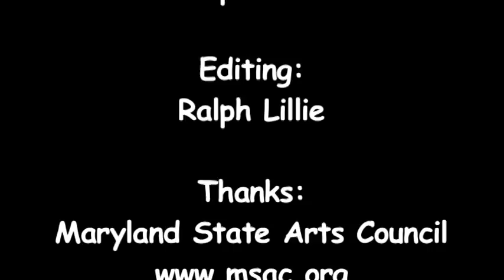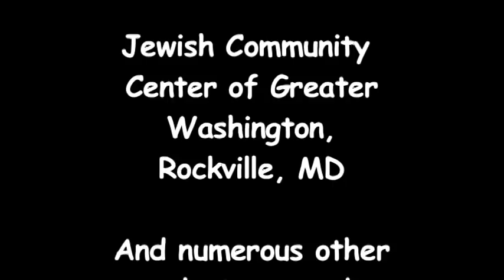"This Land is Your Land" (Woody Guthrie), John McCutcheon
"This Land is Your Land", performed by John McCutcheon in concert at the Institute of Musical Traditions Jewish Community Center of Greater Washington, MD, USA on September 18, 2011.

John McCutcheon is a nationally touring troubadour described by The Washington Post as folk music's "Rustic Renaissance Man," a moniker flawed only by its understatement.  Besides his usual circuit of major concert halls and theaters, John is equally at home in an elementary school auditorium, a festival stage or at a farm rally, but it is in live performance that John feels most at home.

Camera: Laura Christoplos, Hope Anderson, Ralph Lillie